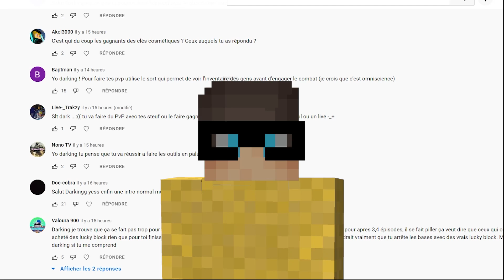Un ABONNÉ MYSTÈRE a voulu me faire un DON DUPLIQUÉ !? (nan, tranquille) - Episode 97 Paladium V7.5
Nouvelle vidéo sur Paladium !
Aujourd'hui je vais recevoir un message particulier..

Bonne vidéo !